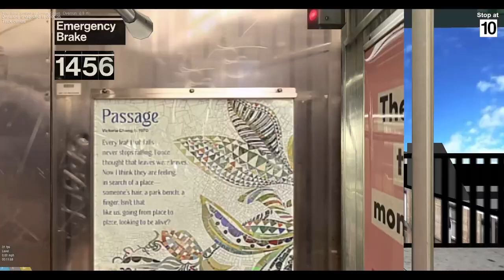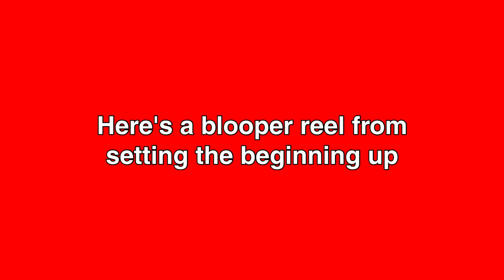OpenBVE HD: R62 3 New Lots Av to Harlem-148 St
I don't have a description lol, uh. 190 for 190 soon ig idk

p.s. I lied